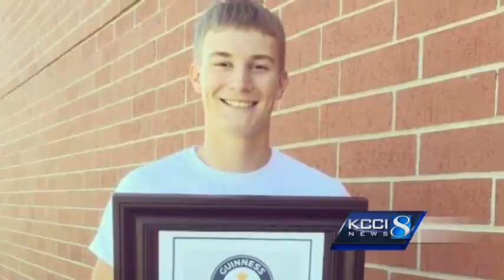ISU freshman holds bizarre Guinness world record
“There are a lot of stupid records out there, and this might be No. 1."